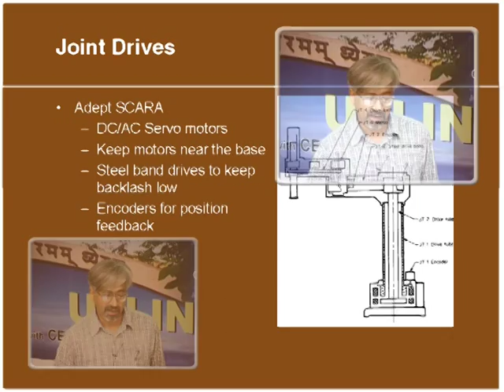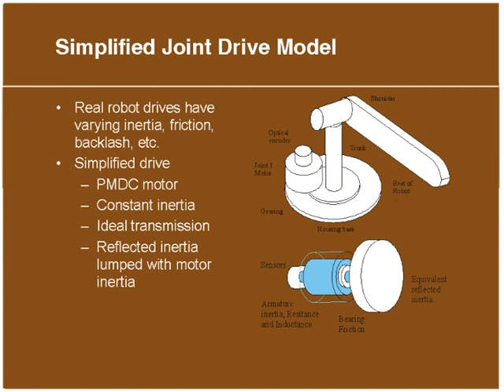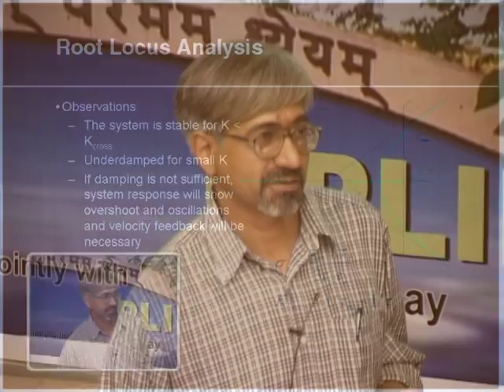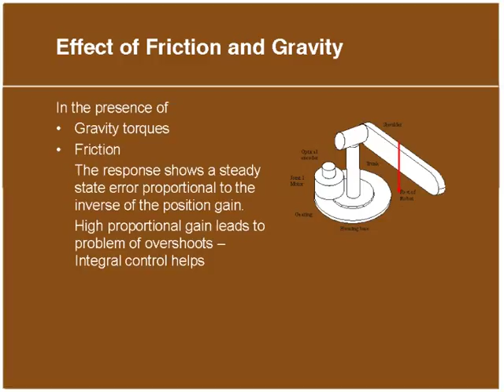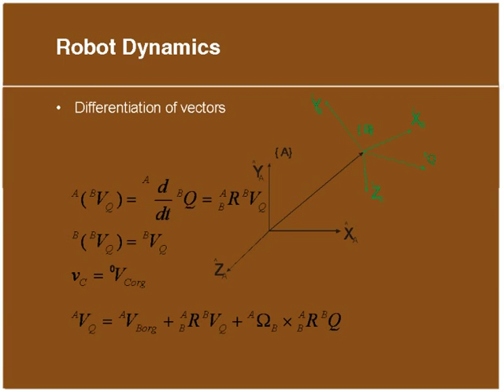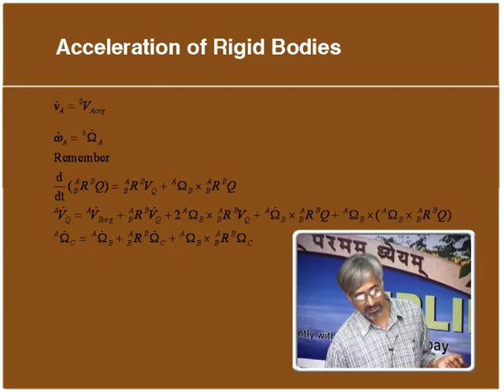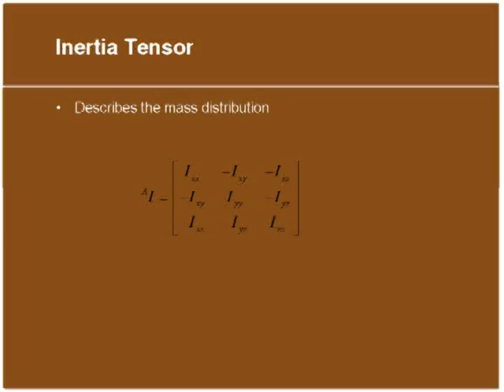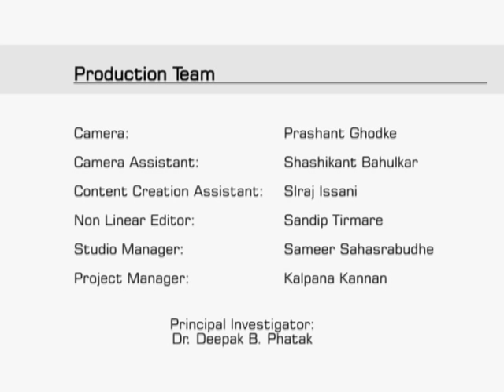MR L10 Robot Dynamics and Servo Control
This is 10th session of Introduction to Mechatronics and Robotics  workshop arranged for teachers. It was delivered byProf. Bharat Seth from IIT Bombay.

In this session he talked about Robot Dynamics and Servo control features and functions with some examples.

The syntax used in the video title is as follow :
MR – Mechatronics and Robotics
L10 - Lecture